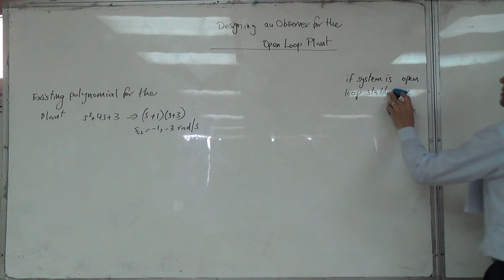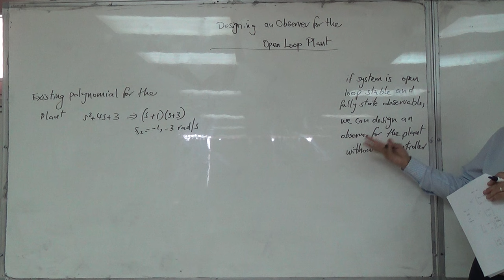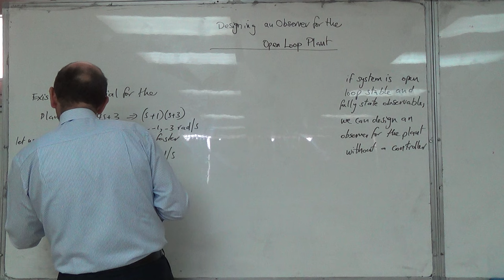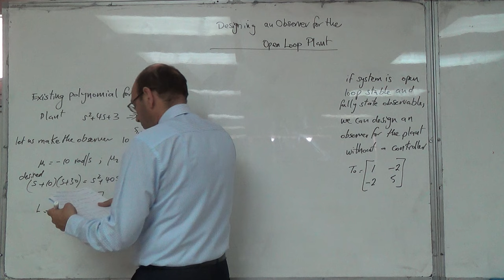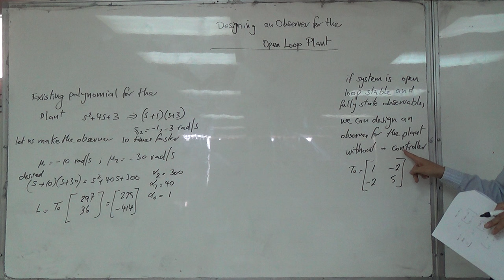Building an Observer for the Plant Only (without a controller), 2/5/2016